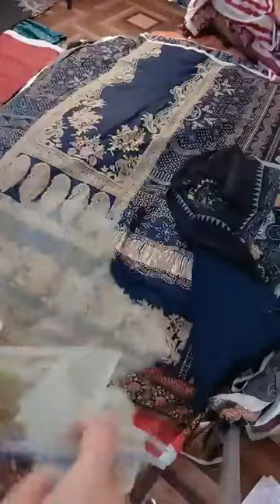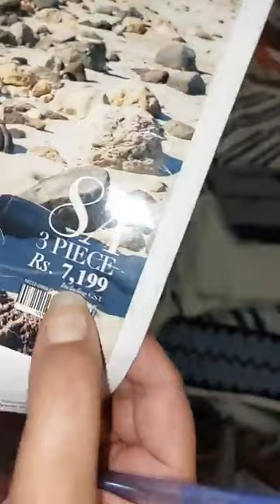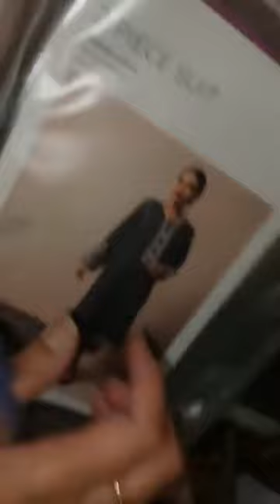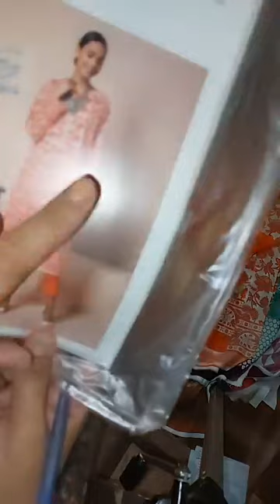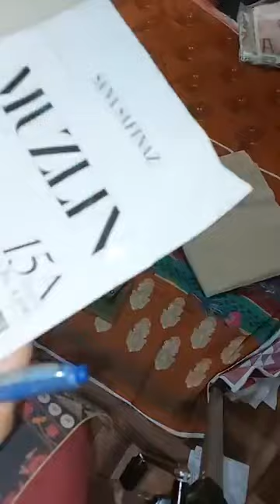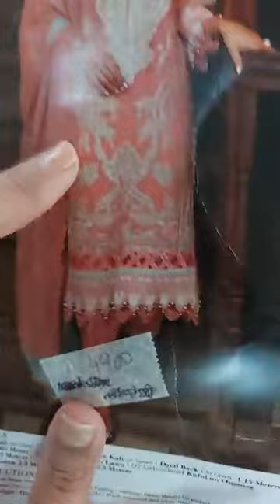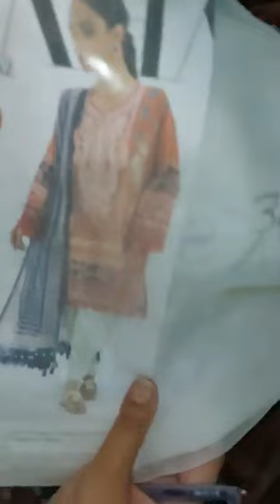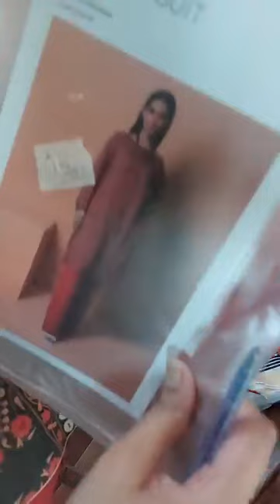03125111654 unstitched eid | summer | sanasafina khaadi |original | brands hub by jawaria rizwan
we deal in top rated original pakistani brands